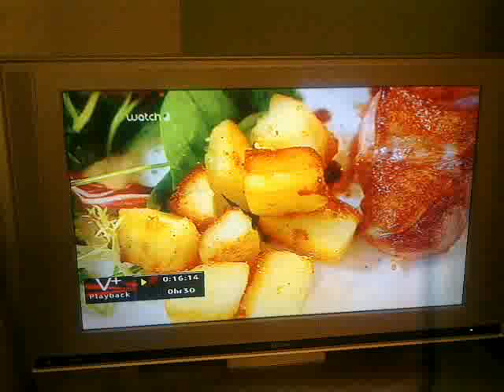Masterchef 1st.mp4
Gary Heath on Masterchef Goes Large